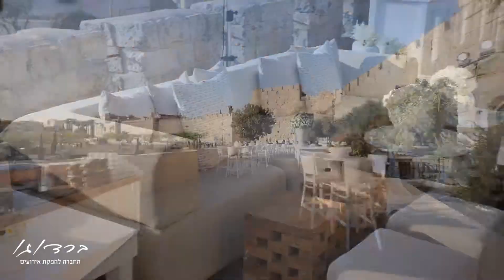Jerusalem David tower - making of - The perfect wedding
5 days of making of event and 1 perfectly designed wedding
Film by :Eldad Alony
Sky-High-israel.com